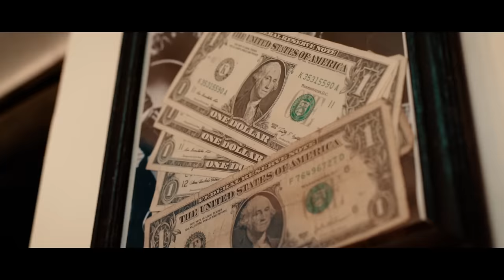Esteban - Libres (Feat. P1cky)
Filmado y dirigido por Nicolas Truchi.

Prod.

Vivir? Solo se trata de eso.
A corto o largo plazo nos vamos y no hay retroceso despues del ultimo beso.
De todas formas, lo malo y lo bueno tambien se queda aca y creo que en algun momento ya te lo habre dicho, obremos mal o bien las malas nunca tardan en llegar, pero a lo hecho pecho y se sigue igual, despues de todo lo malo... el sol siempre vuelve a brillar.

Nada tiene, mas valor
Que ser libre...
Reirse libre...
Vivir y morirse libre.

Eramos un par de guachos locos
Que soñaban un poco
Y jugaban a ser el Robin Hood
Pistola en mano.
Bien pura sangre
Sonrisas de maldades
La vida se hizo calle
Y la calle nos hizo hermanos.
Las nike bien flama,
Camisetas de basquet si,
Y pal costado
La visera a lo bastry asi,
Tirando facha sonriendole
A las guachas si,
Iban los pibes caminando
To' el barrio asi.
Y siempre en una
Secuencia de calladito
Se hacia un par de pesos
Una coca y el fasito.
Y a los gritos y carcajadas
En plena madrugada
Re volados descansaban los loquitos.
En el invierno camperon en el primero.
En el verano girando x ahi to' en cuero.
Ahi aprendi que significa "compañero":
Jamas dejar morir
ni aunque te corra un patrullero.

Que ser libre...
Reirse libre...

Todavia puedo recordar
Con claridad esas miradas,
Las guachas que pasaban
Sonriendo deslumbradas.
Yo la espere y le dije:
"El otro dia te vi"
Y ella me respondio
"Entonces te veo ahi".
Los pibes festejaban
Como yo me hacia el galan
Tiempos que se van
Muchos recuerdos que se dejan.
Locuras entre cumbia
Tiroteo y poxiran
Tragedias que se dan
Y la inocencia que se aleja.
Los buenos levantan solo una ceja,
Los guachos de esta banda
No sienten miedo a las rejas.
La muerte no acompleja
Casi que se festeja
Tirando tiro al aire es como esta vida se deja.
Los que jamas tuvieron huevos que van entender?
Esos que aceptan ser esclavos que van a entender?
Decime a ver, que tengo que creer?
Que no fuimos lo que el sistema nos obligo a ser?
Puede ser...

Que ser libre...
Reirse libre...